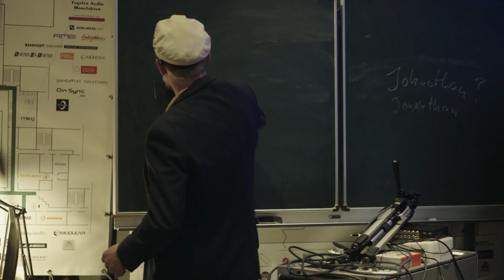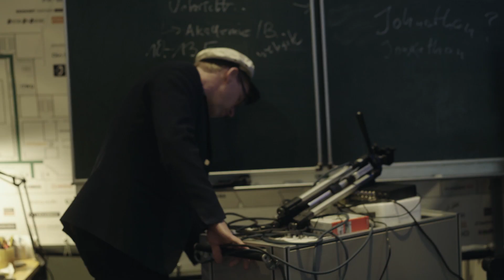Reflections by Harman Kardon: Berlin - History of The Future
The making of the ideal sound for the road, on the road. Join two artists on a road trip with the mission to produce the perfect soundtrack for Harman Kardon Premium Sound, in Volvo XC40.

What happens when you get together with electronic musicians, krautrock-legends and techno-gurus, bring a binaural head-shaped microphone to a U-Bahn station and start collecting samples? Ana Diaz and J.Views went to get a sense of the rich and diverse culture performing as a backdrop to the pulsating beat of the German capital.

Watch all the episodes and listen to the songs: /Länk/

Ana Diaz - Singer-songwriter, artist and exec producer.

Gudrun Gut - Techno legend, DJ/producer and radio presenter.

Lutz Ulbrich - Pioneer of the music genre Krautrock, multi-instrumentalist and composer.

Andreas Schneider - Musician, label- & band manager, owner of SchneidersLaden.

Alexander Meurer - Head & curator of the binaural vinyl label "Bohemian Drips". DJ/producer of experimental and industrial music.

Sebastian Lee Philipp - DJ and electronic artist. Working on Die Wilde Jagd together with producer Ralf Beck.

Find out more about Harman Kardon Premium Sound in Volvo XC40: /Länk/